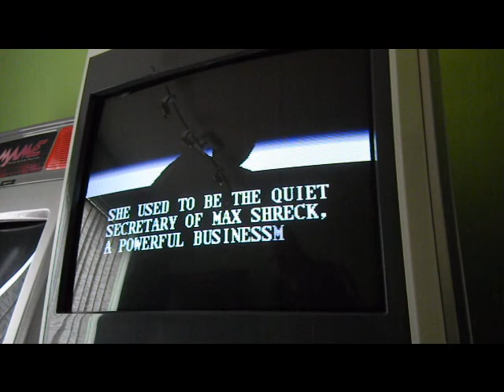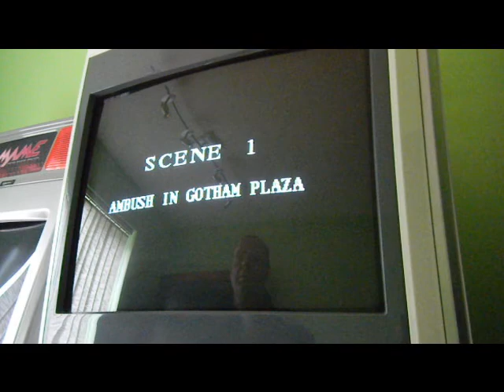Game Play Batman Returns SNES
Game play video of Batman Returns for the SNES.  Beat em up much the same as Final Fight.  Great presentation, music and graphics.